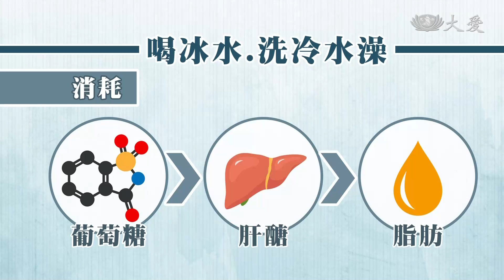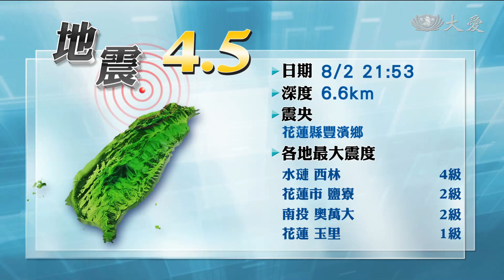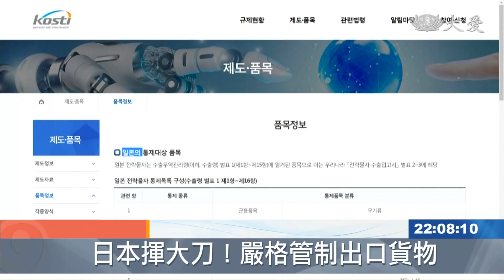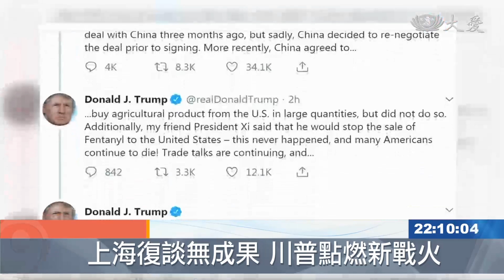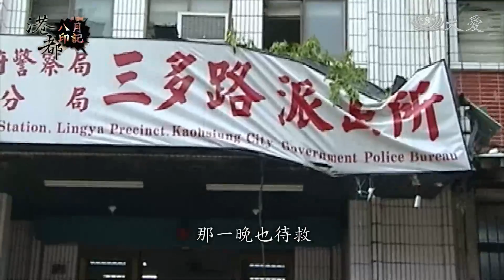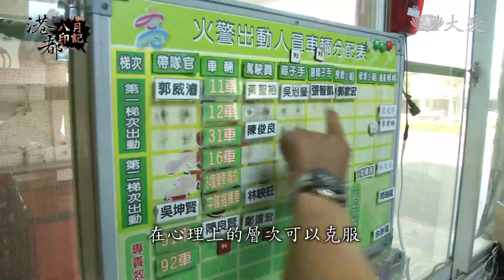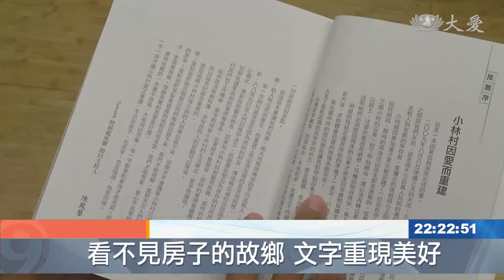大愛新聞 2019-08-02 2200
1. 女警跑測熱到昏厥 緊急送醫仍未脫險 (00:00:43)
 2. 午後大雨傾盆 鼓山泥流滾滾 (00:02:33)
 3. 減重偏方就靠"冰"的 專業醫師這麼說 (00:03:56)
 4.  (00:05:28)
 5. 東協外長會議登場 三宗爆炸四傷 (00:06:25)
 6. 以牙還牙互傷害 日韓貿易戰再升級 (00:07:37)
 7. 上海復談破局 川普再次點燃貿易新戰火 (00:09:57)
 8. 地中海今年最大船難 遺體陸續現蹤 (00:11:43)
 9. 約旦義診團 五天任務"幸福圓滿" (00:13:38)
 10. 寒冬送暖前奏曲 探訪長者話家常 (00:14:38)
 11. 長照2.0 吉安鄉社區據點揭牌 (00:16:42)
 12. 地裂一瞬火衝天 搏命救人後的療傷路 (00:18:39)
 13. 莫拉克風災十周年  一字字重現舊時代的美好 (00:22:17)
 14.  (00:23:49)